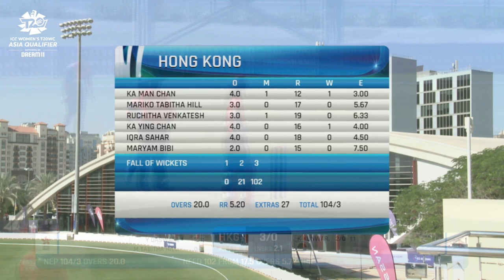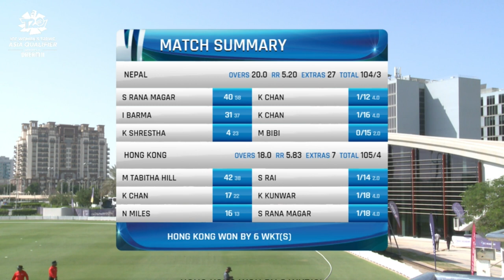Highlights - HK Women vs Nepal Women - ICC Women's T20 World Cup Qualifiers Asia Region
The Hong Kong Women's team kicked off their T20 World Cup qualifying campaign with a win against Nepal yesterday, beating the highest-ranked team in the ICC CWC Qualifiers Asia Region! This was also the first time HK Women have beaten Nepal Women in T20Is, and was also the 1000th Women's T20I ever played! Catch the highlights from the game below, and be sure to follow all the action from the Qualifier live on ICC.tv and FanCode!